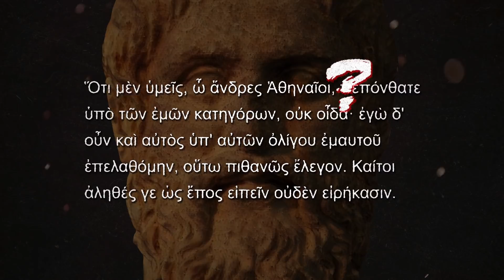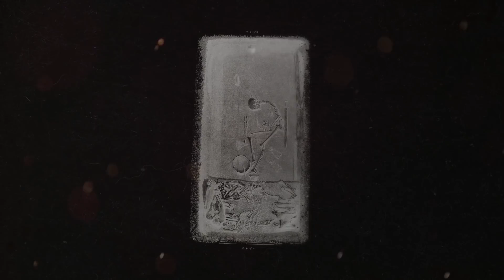Die größten Mythen über die Germanen | Netflix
Das Wort "barbarisch" kennen wir alle. Aber waren die Barbaren wirklich ungehobelte Kraftprotze mit grausamen Ritualen? Wir haben für euch die größten Mythen rund um die germanischen Stämme mal gründlich unter die Lupe genommen. Auf die Bärenfelle, fertig, los!

Die Zerrissenheit eines römischen Offiziers und die Loyalität gegenüber seinem Volksstamm führt zu einer historischen Auseinandersetzung.